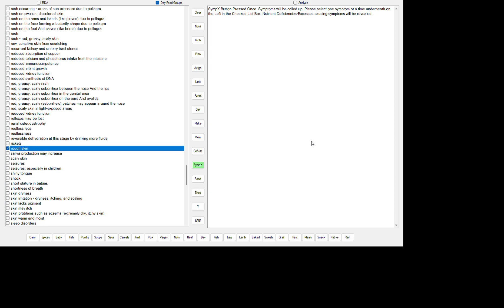ROUGH SKIN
VITAMIN A1 (RETINOL) EXCESS
VITAMIN B12 (CYANOCOBALAMIN) DEFICIENCY